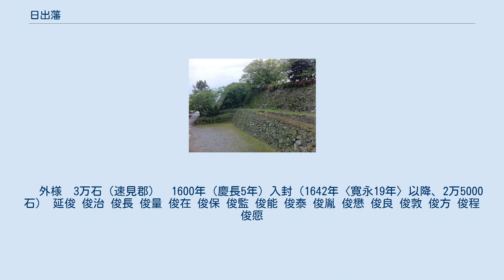日出藩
日出城跡（本丸石垣） 日出藩（ひじはん）は、豊後国速見郡に存在した藩。
拠点は速見郡日出。
居城は日出城。
藩主は木下家であった。
 藩祖は豊臣秀吉の正室・高台院（於禰）の兄・木下家定の三男である木下延俊である。
延俊は慶長5年（1600年）の関ヶ原の戦いのとき、東軍で終始活躍した功績により戦後、徳川家康から5千石加増の豊後国速見郡日出3万石に封じられた。
なお、父の家定も延俊とは別に所領を与えられ、備中国賀陽郡足守（賀陽郡・上房郡2万5千石）に足守藩を立てている。
なお、日出・足守両藩主家は高台院の近親と言うことで、大坂夏の陣後も「豊臣氏」を称することが許されていた。
 延俊の子で、第2代藩主となった木下俊治の時代、弟の木下延由に5000石（速見郡立石）の所領を分与したため、日出藩の所領は2万5000石となる。
江戸時代を通じて移封も減封もされることなく、16代にわたって木下家は日出を支配し、明治時代を迎えた。
 明治4年（1871年）、廃藩置県により日出県となり、のち、大分県に編入された。
 　外様　3万石（速見郡）　1600年（慶長5年）入封（1642年〈寛永19年〉以降、2万5000石） 延俊 俊治 俊長 俊量 俊在 俊保 俊監 俊能 俊泰 俊胤 俊懋 俊良 俊敦 俊方 俊程 俊愿